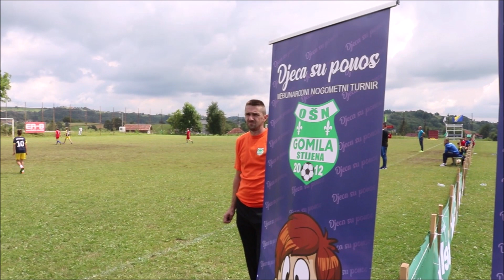3.MEĐUNARODNI TURNIR "DJECA SU PONOS" STIJENA 2020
3.Međunarodni turnir "Djeca su ponos" Stijena 2020, 18. i 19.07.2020.godina, stadion NK Gomila, turnir u organizaciji OŠN Gomila Stijena.